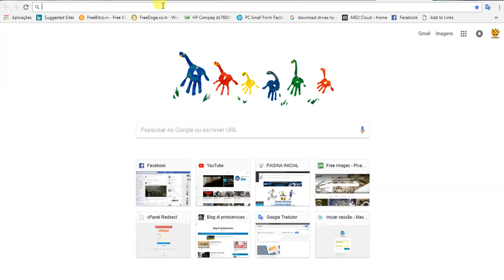Como fazer login e ver os canais em publiadds